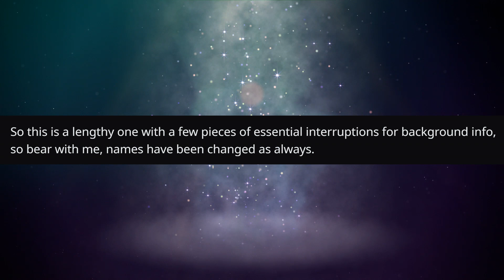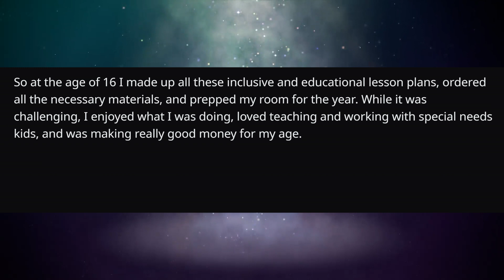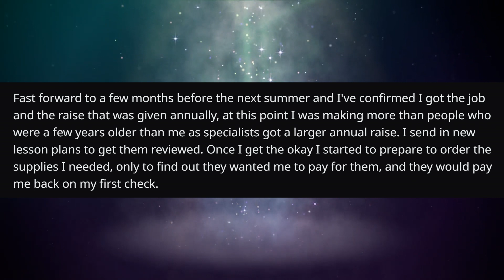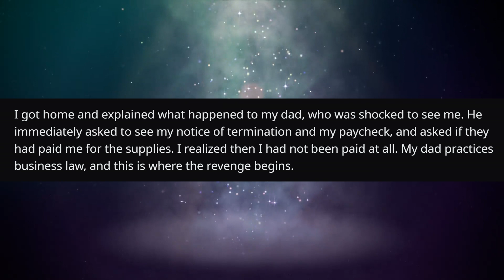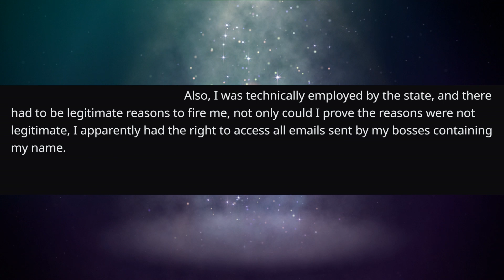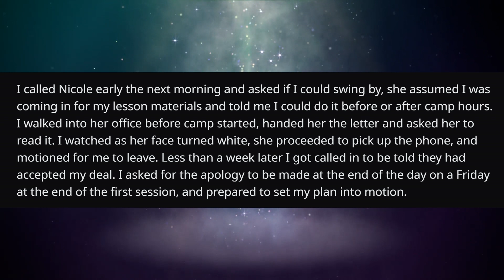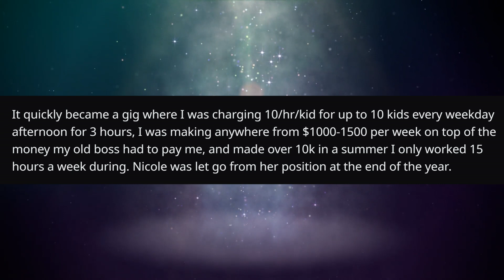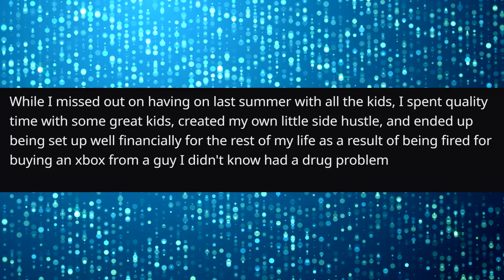r/ProRevenge | Firing Me Was The Best Thing That Could Have Happened! | #159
👕Get Your KCC Merch!! TShirts Hats and More!
💥 Story Narrated With Permission of the Author Below!
🔺 This Author Requested We Don't Link Them to the Story.

"My pro-revenge on one of my first bosses"
Author: anonymous
Profile: anonymous
Reddit Thread: anonymous